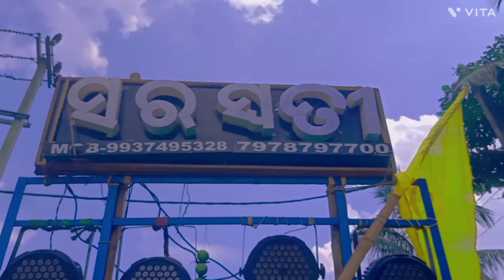SARASWATI MUSICAL KENDERAPARA RA 2ND VLOGS 😎😎DOGACHHIA . JAGATSIGHPUR VLOG 🔥